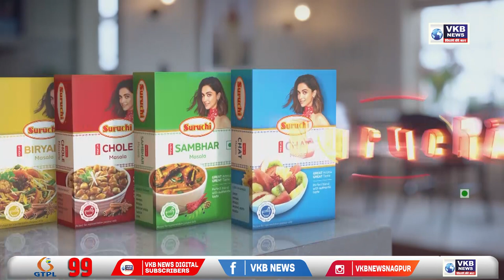पत्नीकडून पाच लाखाची खंडणी मागणाऱ्या खंडणीखोराला पोलिसांनी ठोकल्या बेड्या